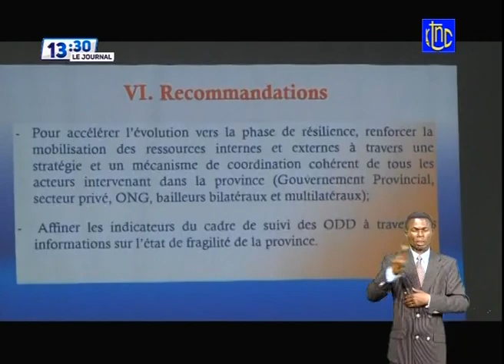🔴 RDC : FATSHI RELANCE LA FIBRE OPTIQUE, SORTIE DU GOUVERNEMENT SAMA LUKONDE ATTENDUE